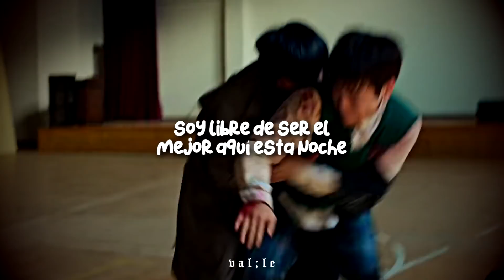esta canción es de ellos y lo sabes 🙏🏼💀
❝ canción: The Greatest - Sia ❞

𝖑𝖊𝖙𝖗𝖆:

But, oh oh, I got stamina
And oh yeah, running through the waves of love
And oh yeah, I'm running and I've just enough
Ay, I am the wisdom of the fallen, I'm the youth
Ay, I am the greatest
Ay, this is the proof
Ay, I work hard, pray hard, pay dues, ay
Letdowns'll get you, and the critics will test you
But the strong'll survive, another scar may bless you, ah
The greatest, the greatest alive (don't give up, don't give up, don't give up, no no no)
The greatest, the greatest alive (I got stamina)

lyrics, sub español, traducción, the greatest, letra, letra en español, subtitulado, traducido, sia, all of us are dead, español, 2022, hd.